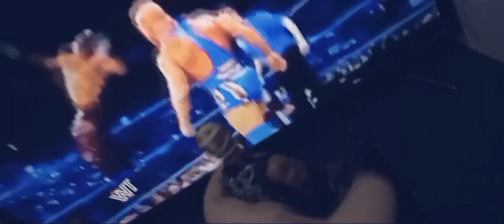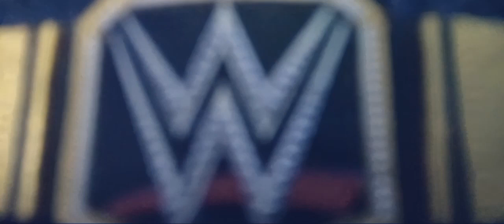extreme rules falls count anywhere Rey vs the rock vs roman vs brock lesner